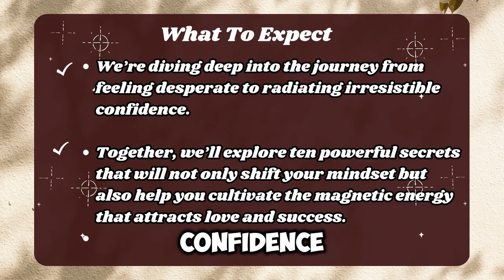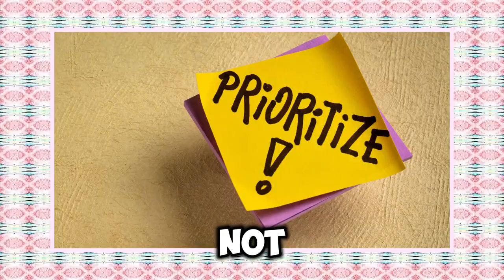How to STOP Being Desperate | 10 Secrets to Go from Desperate to Irresistible Dream Girl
Feeling desperate in relationships or life? In this video, I’ll share **10 powerful secrets** that will help you stop being desperate and transform into the **irresistible dream girl** you’ve always wanted to be. If you’re tired of chasing validation, clinging to people, or feeling like you’re always settling, it’s time to level up and shift your mindset.

Discover how to **build self-love, set healthy boundaries**, and adopt an **abundance mindset** that will make you magnetic to everyone around you. Whether you’re struggling with confidence, constantly seeking approval, or feeling like you’re not enough, these tips will help you find your inner power and stop the cycle of desperation.

- How to master the art of detachment and let go of neediness
- The importance of self-love and how it makes you irresistible
- Practical tips to **elevate your appearance and energy**
- How to set boundaries and protect your emotional well-being
- Why focusing on your goals and passions attracts the right people

By the end of this video, you’ll feel more confident, empowered, and ready to take on life with a **newfound sense of self-worth.** Say goodbye to desperation and hello to becoming the **dream girl** who effortlessly attracts love, success, and happiness.

✨ **Watch now and start your transformation!**